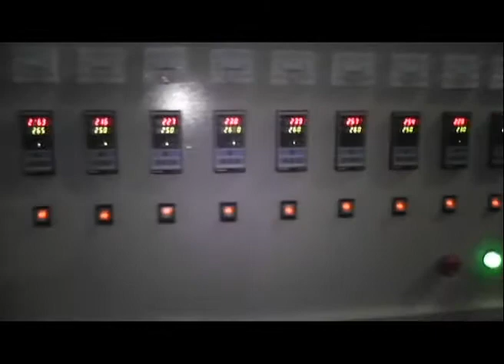jessica plastic recycle machine for hdpe ldpe bag whatsapp:0086—13668652286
If you interested in this machine  please contact with me.
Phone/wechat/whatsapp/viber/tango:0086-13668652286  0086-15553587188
Skype: jessicalv2
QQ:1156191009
YAHOO Messenger:jessica863122
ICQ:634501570